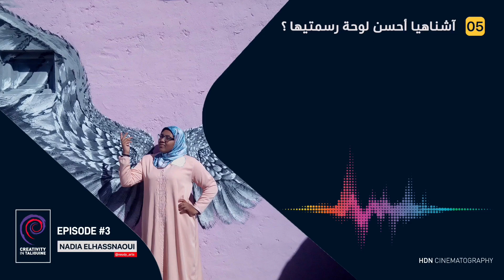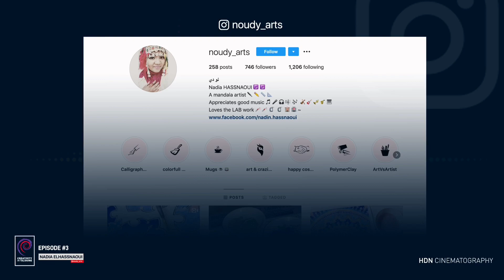Creativity In Taliouine — EP 03 — W/Nadia Elhassnaoui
Directed : Hdn Production
Design graphics: Aimad Wahbi
Filming &Editing : Hafid Irzigne